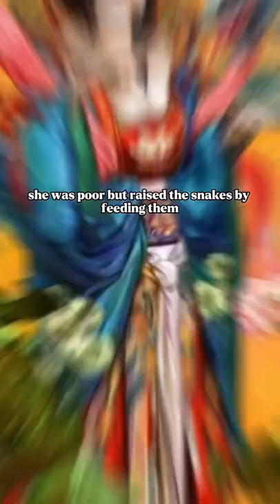Who Is The Mother Of Dragons?